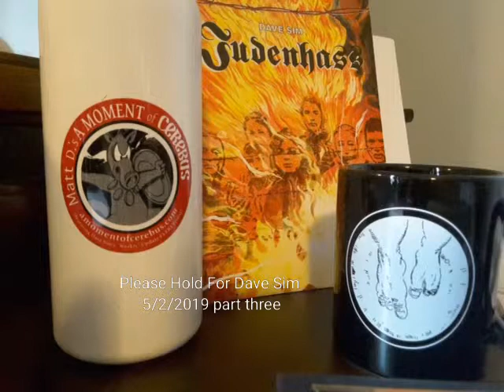Please Hold For Dave Sim 5/2/2019 part three (of six)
Dave Sim continues discussing whether or not Suenteus Po was the narrator of Cerebus up until the Women phonebook.